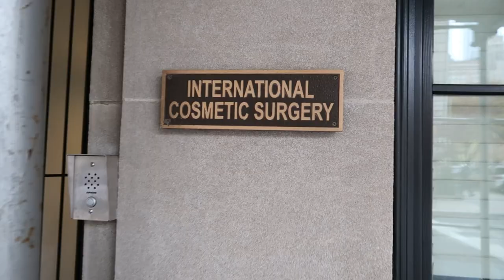My jawline/chin facial feminization cosmetic surgery experience | Before and after 2 months Post op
Hey everyone ! Here I am sharing my journey of my jawline surgery. It was a bit difficult for me trying to find videos through the journey so I decided to make one for you and who ever is looking / going through this procedure (chin/mini face lift). I couldn't go in detail like I wanted to due to the time so I will be uploading a part two more in depth. My doctor also decided on the mini facelift at the end which is why I forgot to speak on that part at the beginning of the video. This is a personal cosmetic surgery and I'm so excited to share this with you.

Make sure to watch part two and the rest of the healing process and results!

My surgeon Dr. Harrison H. Lee's office